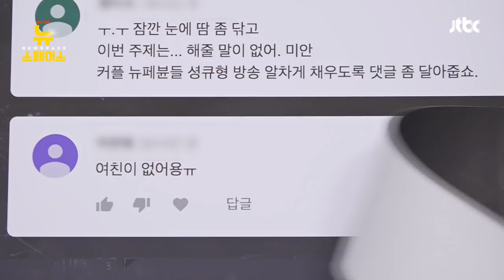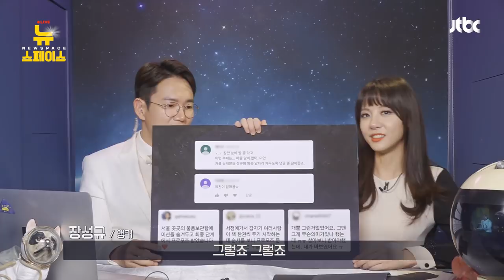유부남 장성규, 눈물의 프러포즈 썰?! | 뉴스페이스 12화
프리한 '유부선배' 장성규!
ㄹㅇ 멋진 프러포즈는 OOO다?!
(feat. 중독성 쩌는 구독송)

📌 화요일 9:10PM 유튜브 라이브
📌 금요일 9PM 하이라이트 업로드